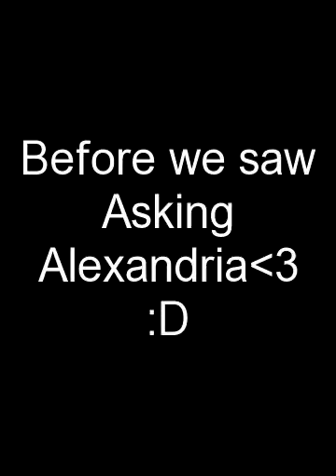Before we saw Asking Alexandria3 :D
Effect used: "Cross Process". Create your own